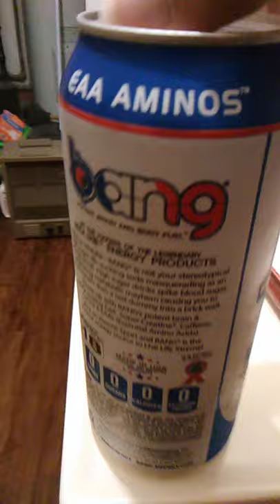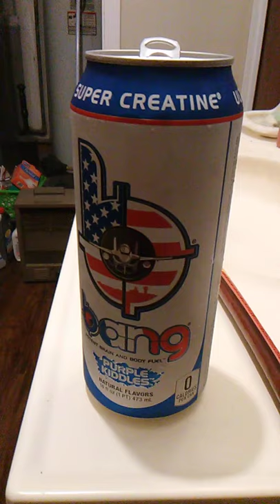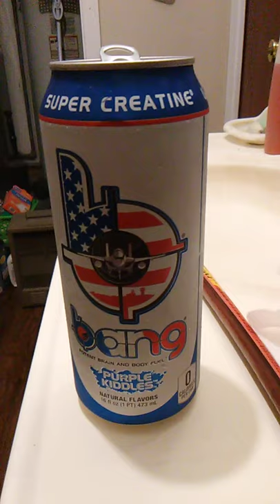Product review: Bang Purple Kiddles!!!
In this video I review "Bang: Purple Kiddles"!!! Enjoy the review and have a great day!!!